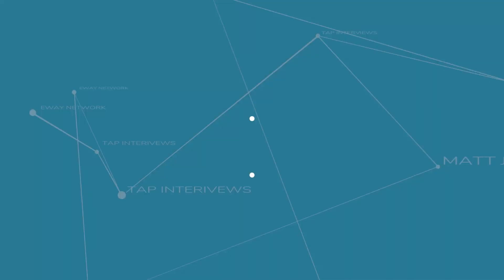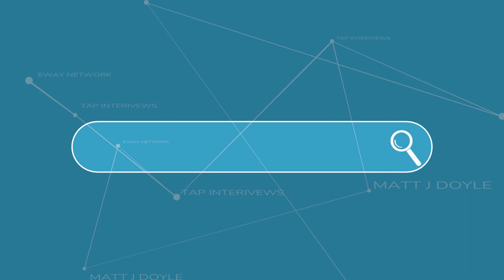Matt J. Doyle Interviews Nancy Vivar!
- Matt J. Doyle, Nancy Vivar TAP Interviews Interview from The Set of TAP 4.13 shot on 11/5/23.